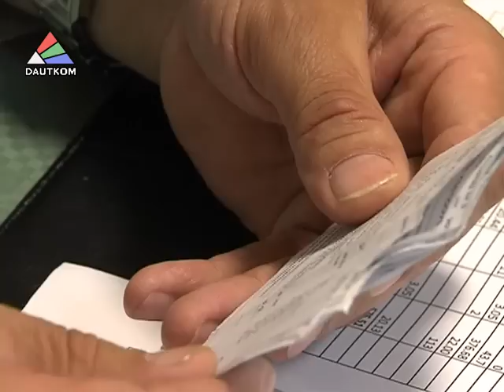Автопарк готовится к забастовке?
Даугавпилсские водители автобусов готовы бастовать. Они требуют достойной оплаты за свой тяжёлый и ответственный труд. Руководство предприятия утверждает, что повышение зарплаты в процессе реорганизации Daugavpils satiksme невозможно... Есть ли выход из создавшейся ситуации выясняла Елена Костыгова